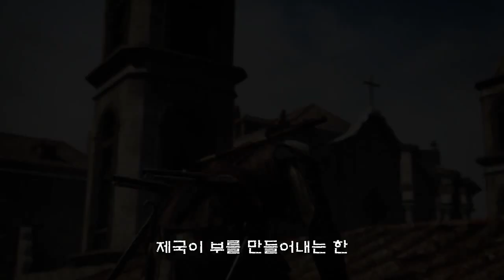어쌔신 크리드4 블랙 플래그 한글자막 트레일러 '검은 깃발 아래서'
Assassin's Creed IV Black Flag 'Under the Black Flag' Trailer